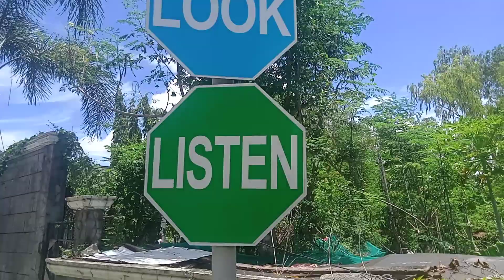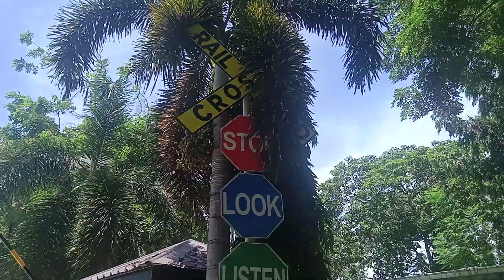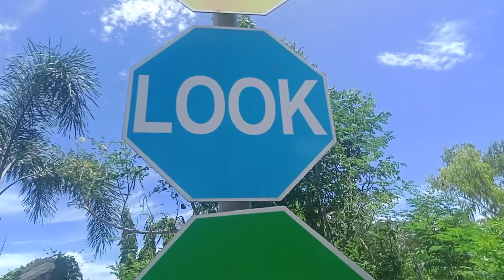The Railroad Crossing In Heaven's Park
It Has Located In Biñan, Laguna It Has Only Sign But No Lights, Bells, And Barriers.